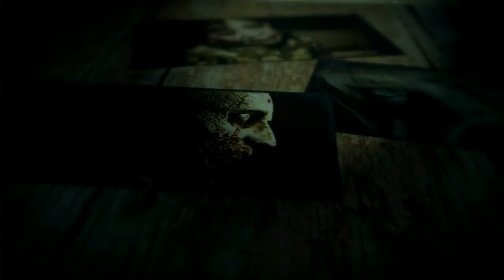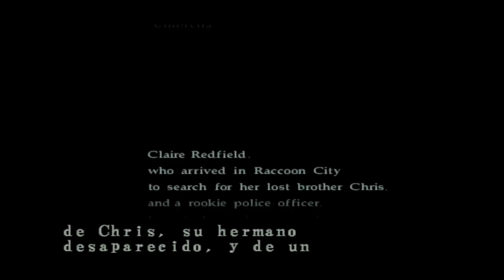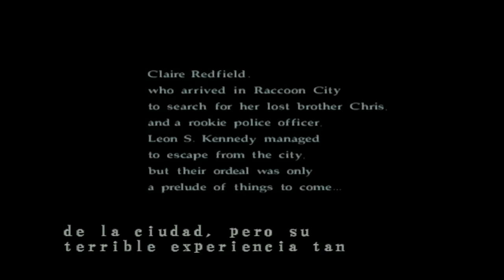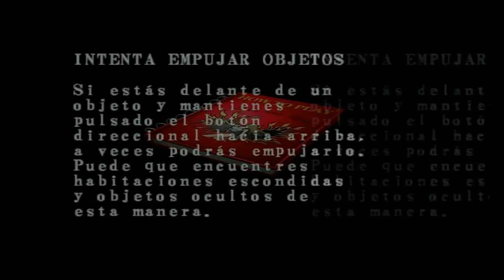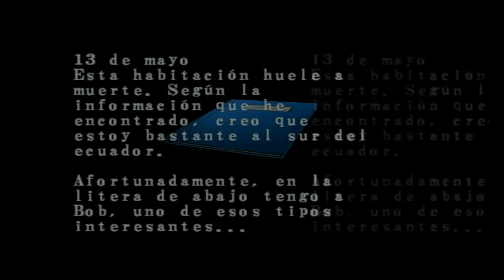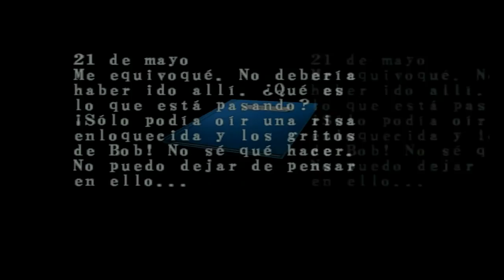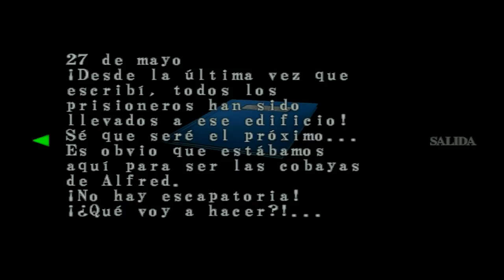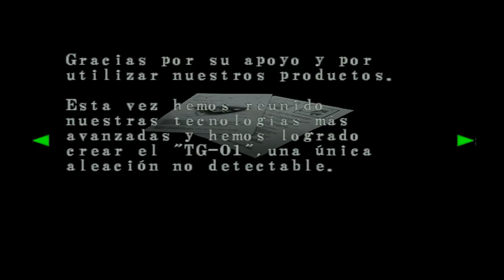Resident Evil Code Veronica X (Gameplay en Español Ps2) Capitulo 1 Prisionera